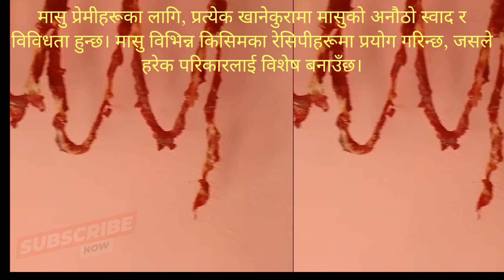Dashain Meat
Hello, Friends I am Surya Kishan from Baglung Municipality -1, Ramrekha Baglung Nepal
Here I present the educational YouTube Channel where you can easily know the Information sharing about the new experience ever face before.